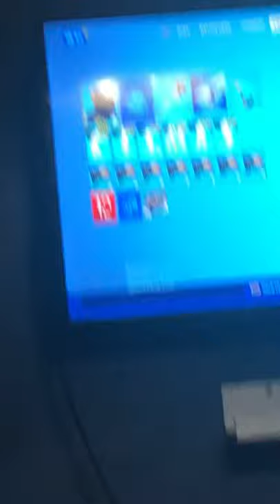Fortnite locker show case